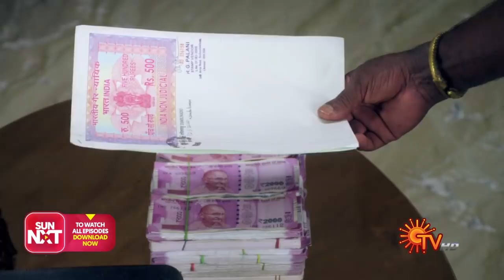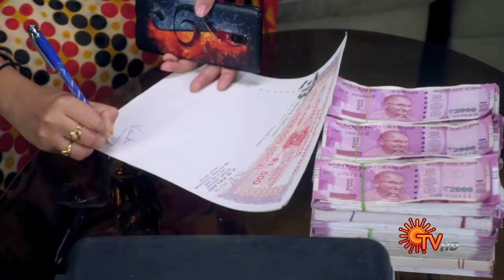Kanmani - Episode 424 | 16th March 2020 | Sun TV Serial | Tamil Serial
Watch the latest episode of popular Tamil Serial Kanmani that airs on Sun TV.

Kanmani is a family drama on Sun TV. Right from his childhood, Kannan is hopelessly in love with Soundarya, his sister Vijayalakshmi’s daughter. Though they get married amidst huge drama, his happiness is short-lived when Soundarya confesses to being in love with her collegemate, Akash. Will Kannan sacrifice his love for Soundarya’s love..